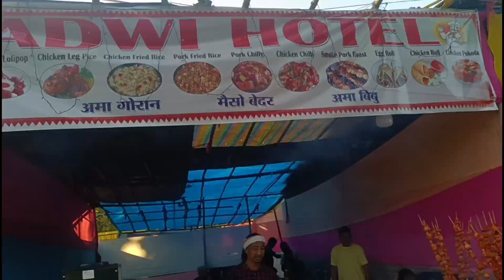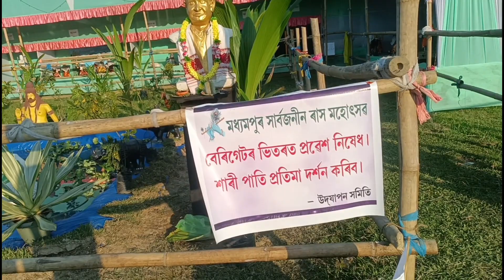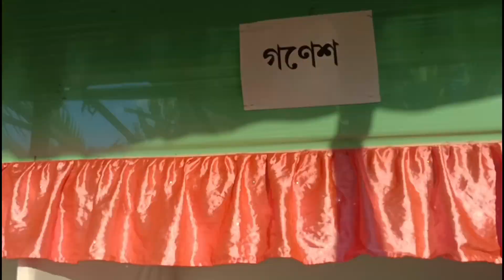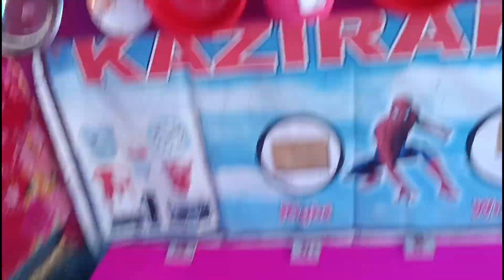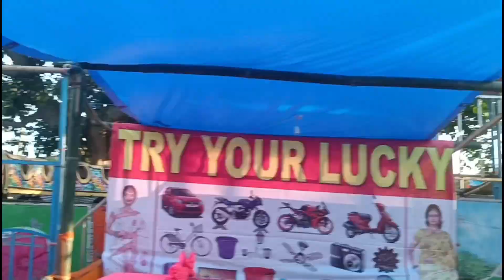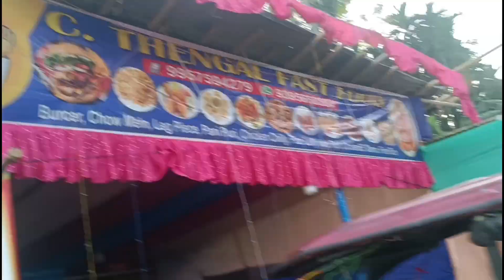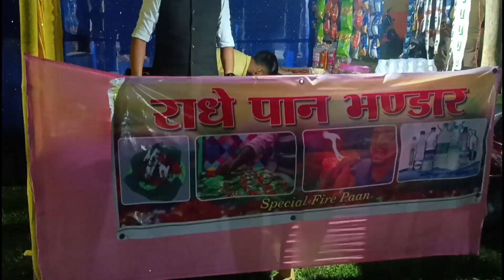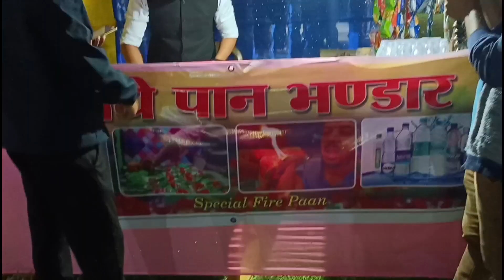Rakh Puja Vlog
Aajer Ai Vlog Tu Madhyampur Rakh Puja Sabo Goiselu Tare Ata Vlog Boisu Apunaluk Video Tu Aber Sabo Aru Kenekuwa Hoise Comment Kori Jonabo Sun Logote Val Lagise Jodi Sai Like Ata Kori Debo

My Equipment

Realme 8 5G Mobile Phone

Alpha Pro Cable Selfie Stick

Miraaz 3.5mm Clip Microphone Collor Mic

Marklif Gorilla Tripod 13 inch

Mur Instgram Account Ase

Follow Kori Dibo

Mur Instagram Link=

Mur Twitter Link =

Mur Facebook Page Link =

Golaghat Rakh Puja